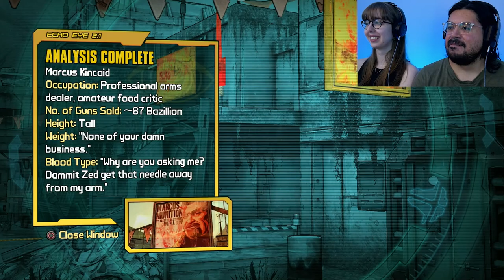Bringing the Noise to Atlas! | TALES FROM THE BORDERLANDS Blind Playthrough & Reaction | Episode 2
In this episode (Atlas Mugged) of our Tales from the Borderlands blind playthrough, Rhys and Vaughn get separated from Fiona and Sasha. Rhys gets an unexpected visit from Vasquez!

Fiona and Sasha end at Hollow Point where they meet up with the friendly mechanic Scooter. The two sisters discover a few secrets about Felix, which leaves them confused. Next, A vivacious warrior named Athena tracks down the sister, but they are resscued boy Loader Bot. Lastly, the gang are reunited and head to Atlas where more trouble lurks.

- Eric & Sarah

MORE INFO ON TALES FROM THE BORDERLANDS
Tales from the Borderlands is an episodic, choice-based action/adventure game by Telltale Games. Based off the Borderlands series, the story focuses on two characters, Rhys and Fiona. Rhys, is a Hyperion employee who hatches a scheme to buy a vault key. Fiona, is a sly criminal who plans to sell off a fake vault key. Their paths collide which leads to many chaotic and wacky adventures.